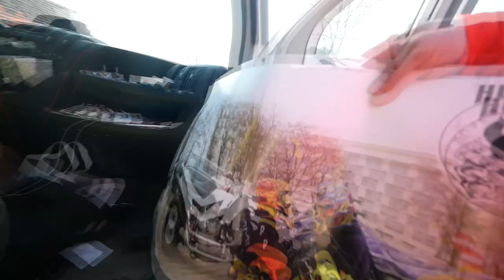2200 pln OCENA BASHANA - Nowy zakup Roberta